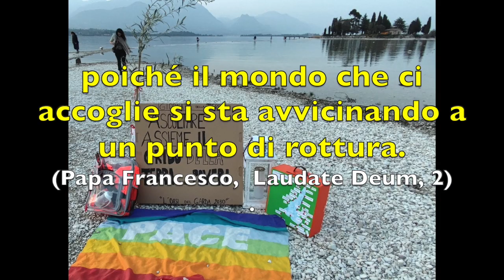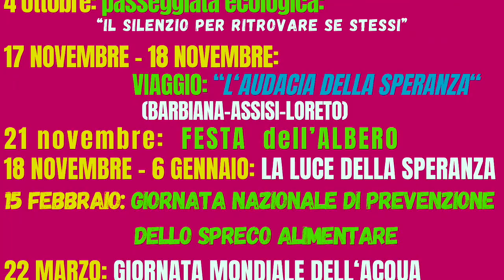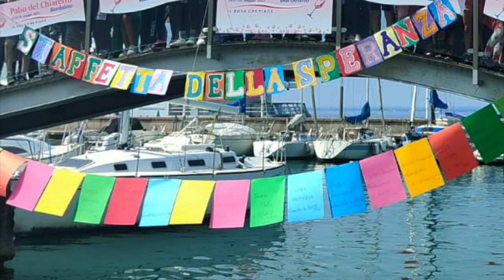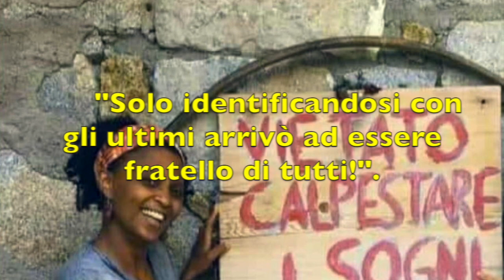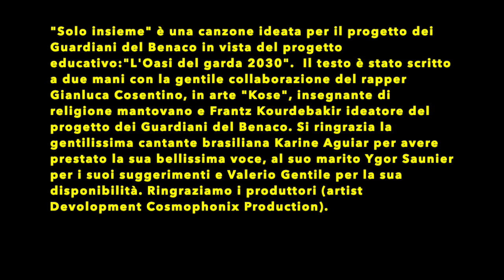La creatività di creare ponti, non muri!